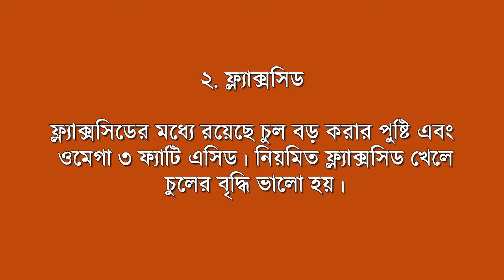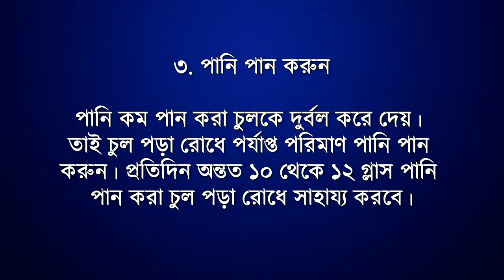চুল পড়া রোধে চার উপয় । How to reduce hair fall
Many people are worried about hair fall. Hair loss is caused due to lack of hair, nutritional deficiencies, genetics, etc. There are some foods, which help to prevent hair fall. To reduce hair loss, keep these foods in the diet.